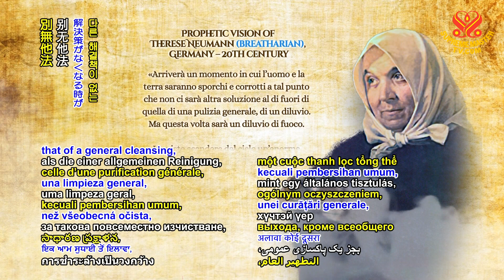A Prediction by Therese Neumann, a Christian Breatharian